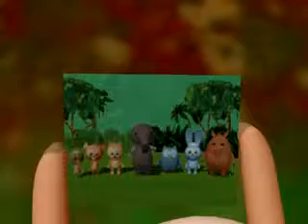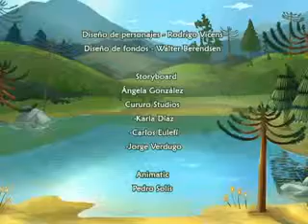Tierra Humeda, episode 07.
3D animation, pre-school TV series 13*12 min. episodes.  Broadcasted by UCV on 2011.  Financed by CNTV with U$150.000 for all 13 episodes.  My work on this series was directing, editing and all background 3D models, character models, rigs, lightning and rendering.